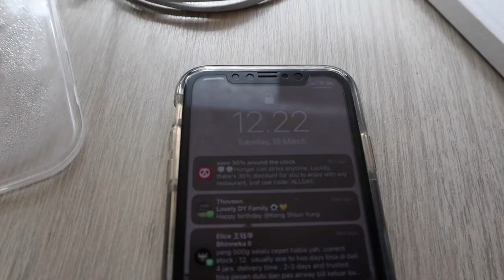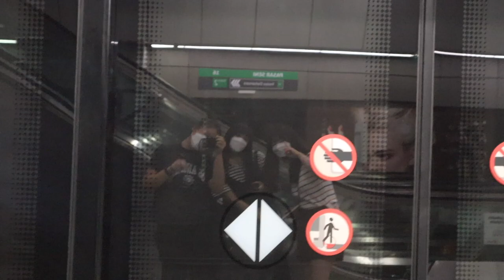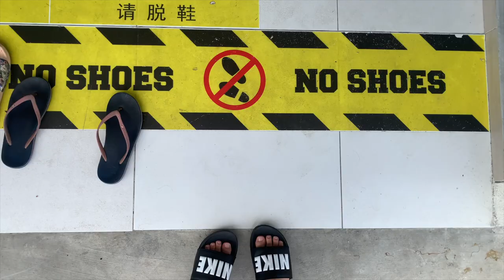WEEK IN MY LIFE | uni, friends, basketball, workout | Malaydiaries #10 | ellen maureen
Hi friends! hope u all doing well~ What a crazy hectic week i had. It was honestly one of the worst week i had since i moved to KL. But it's okay :) we all went through this phase every once in a while. Just gotta let ur emotion out and take a step back for a while. Hope u enjoy this video see y'all on the next video🤍